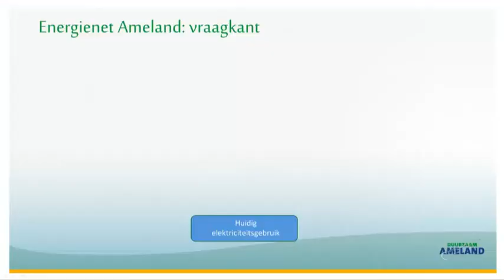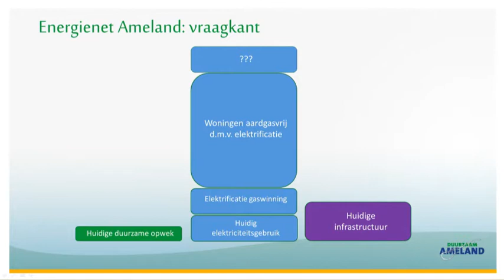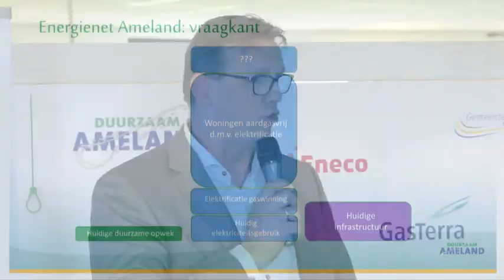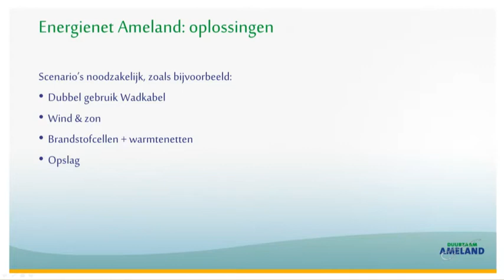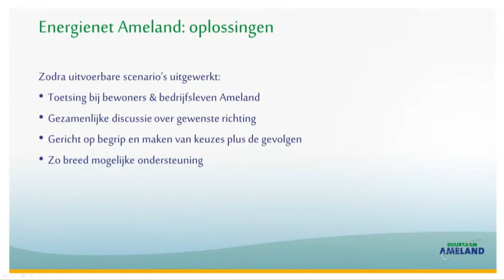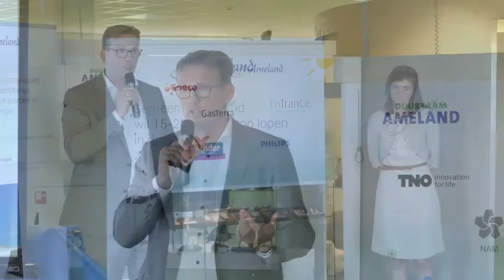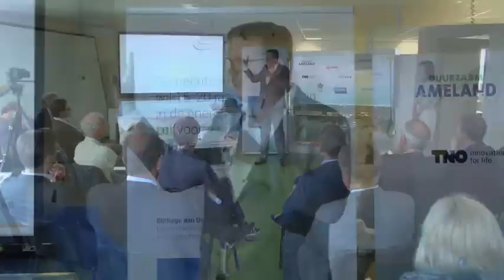Slim energienet Ameland - Presentatie Harold Veldkamp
Innovatief energienet voor verdere verduurzaming

Op Ameland wordt hard gewerkt aan de realisatie van een betaalbare, betrouwbare en CO2-neutrale energievoorziening voor de inwoners en bezoekers van Ameland. Het eiland wil 15 tot 20 jaar voorop lopen in de energietransitie en staat daarom voor de volgende uitdaging: de realisatie van een slim energienet om de verdere verduurzaming van de energievoorziening op Ameland mogelijk te maken.